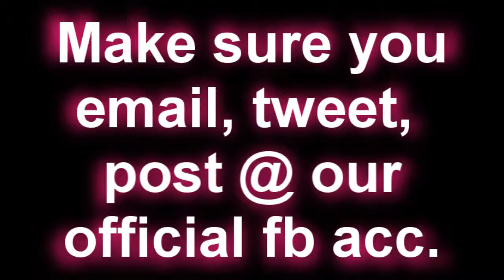Beware : Copyright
Take Note ↑